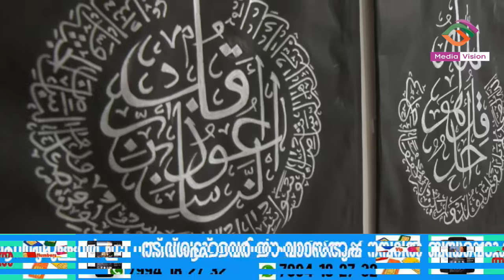കാലിഗ്രാഫിയിൽ വിസ്മയമായി നാദാപുരത്തെ റിസ് വാന... Rizwana Rafeeque Nadapuram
NADAPURAM